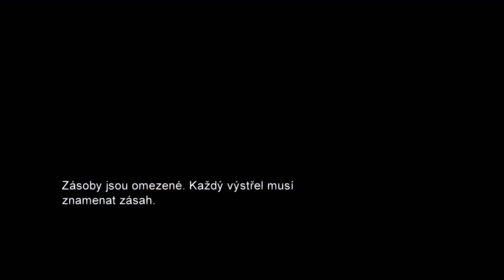The Last of Us Zničující CZ #12 - Boj proti kulometu a nový přátelé! [NEJTĚŽŠÍ OBTÍŽNOST]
↓ ❤ OTEVŘI POPISEK A ELLIE BUDE RÁDA! ♣ ↓

Čau
Dneska najdeme nové přátele, ale ještě před tím musíme projít přes pár vojáků.

▙ Sluchátka: Panasonic RP-HF100E, Genius gaming

Tagy:
DEZPRO ©
SKEČE
VIDEA
unboxing
prolog
first
czech
czech letsplay
last
of
us